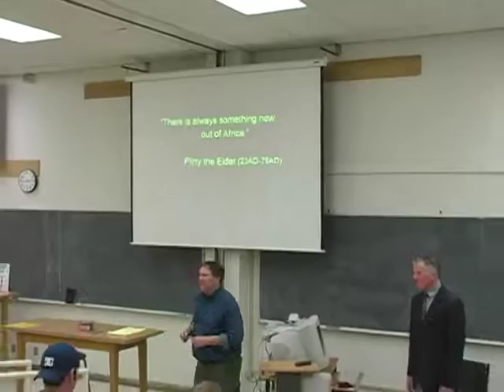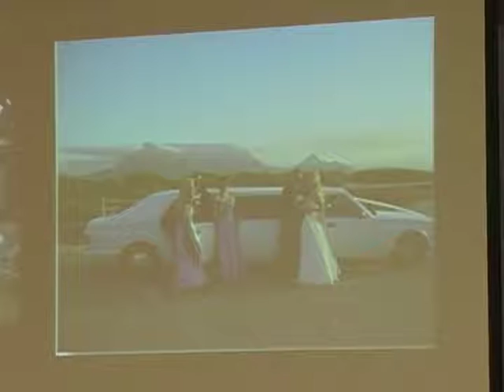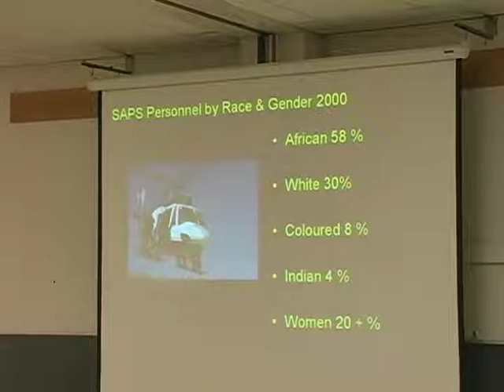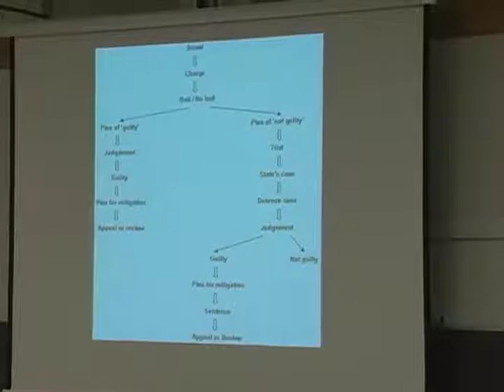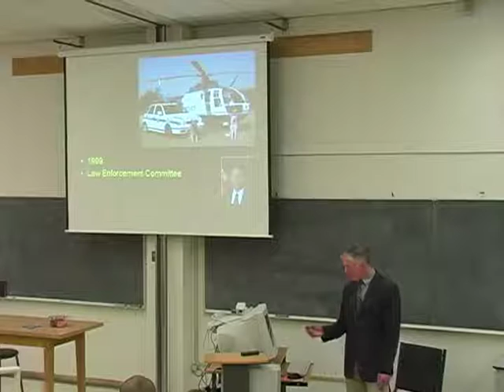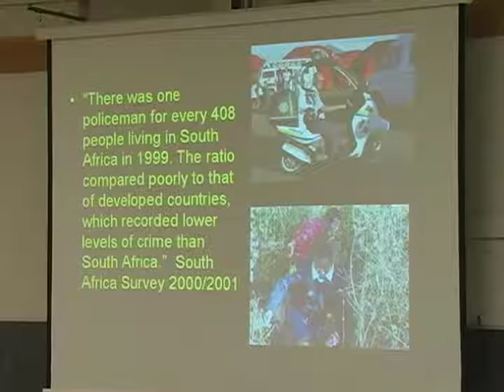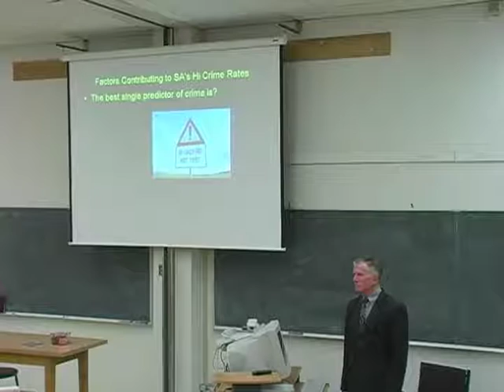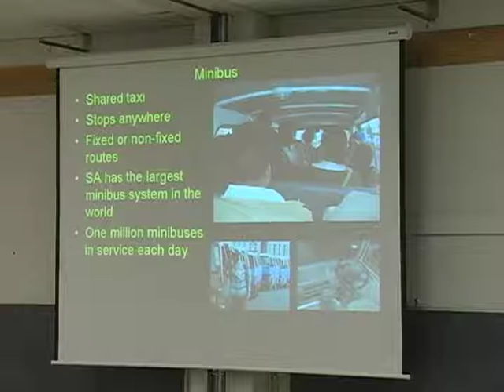Dr. Vic Sims - May 11, 2006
Policing in South Africa

Southern Oregon University